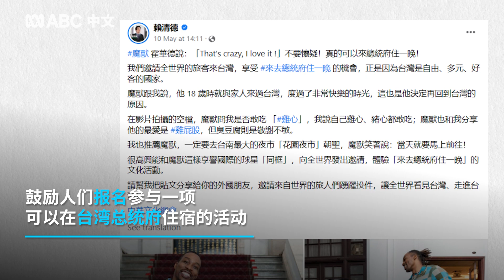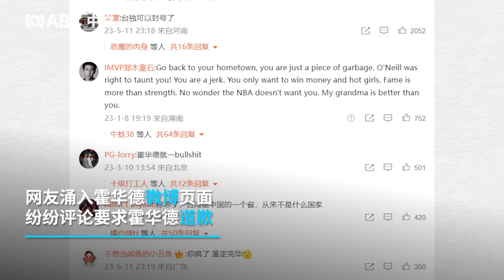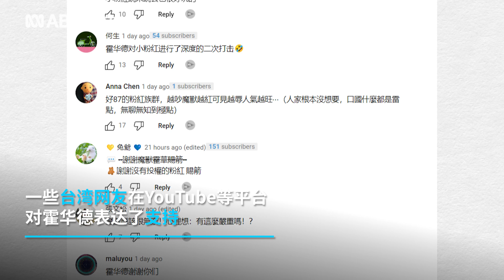前NBA球星霍华德在视频中称台湾为“国家” 激怒中国网民 丨ABC中文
近日，现在台湾T1联赛效力的前NBA球星霍华德激怒中国网民，因为他在与台湾副总统共同拍摄的广告中将台湾称作“国家”。